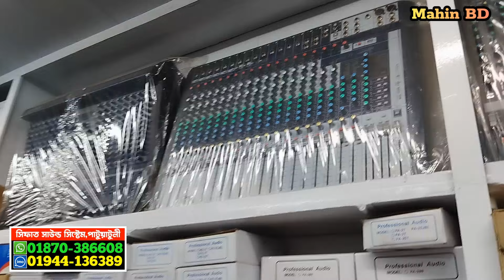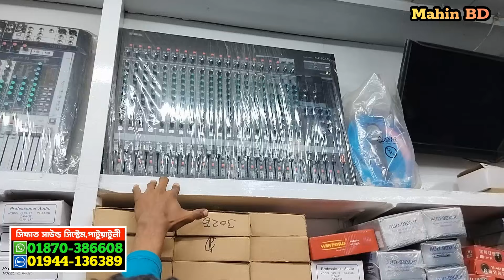সাউন্ড সিস্টেম বৃহত্তম পাইকারি মার্কেট। Sound System Wholesale Market। ‍Sound Box Price | DJ BOX 🔊🔊🔊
আপডেট সাউন্ড সিস্টেমের পাইকারি মার্কেট।sound system wholesale market সাউন্ড বক্সের পাইকারি মার্কেট 🔊
২০২৪ এর আপডেট সাউন্ড সিস্টেম কালেকশন। sound system wholesale market 2024. বাংলাদেশে এই প্রথম মিক্সার

সিফাত সাউন্ড সিস্টেম
সদরঘাট, পাটুয়াটুলী, নুরুল হক মার্কেট,
IMO WhatsApp
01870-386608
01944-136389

1️⃣সারাদেশে কুরিয়ার-কন্ডিশনে পাইকারি বিক্রয় করা হয়।
2️⃣অর্ডার কনফার্ম করতে পাঁচ শত টাকা বিকাশ করে বাকি টাকা ট্রান্সপোর্ট/কুরিয়ার এজেন্সি থেকে প্রডাক্ট বুঝে নেয়ার সময় পরিশোধ করুন।

Tag
সাউন্ড সিস্টেম,
microphone,
speaker cable price,
stand price,
18 inch speaker,
18 inch ring light price in banglades